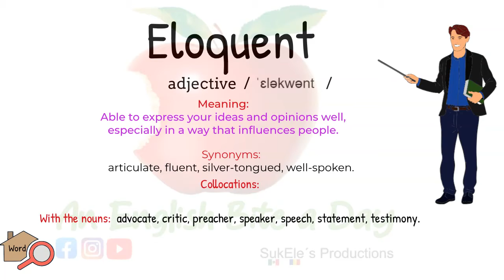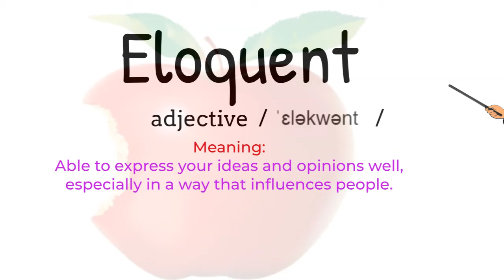ENHANCED VOCABULARY 14 (ELOQUENT)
If you like our videos or you have learned something new,  please click a reaction 👍🏻❤️😉and share our posts to help our community grow.